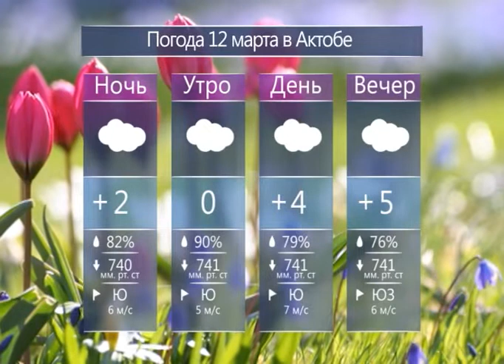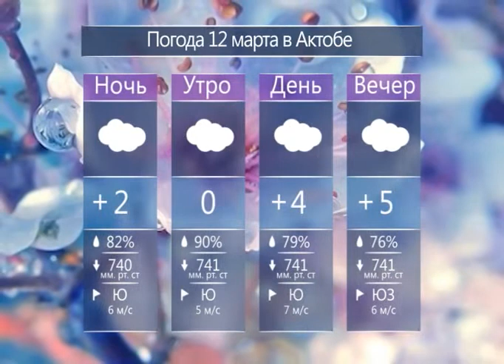Каждый день (Рика ТВ) от 11 марта 2019 года